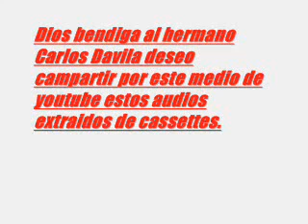Yiye Ávila EZEQUIEL 37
Poderoso mensaje